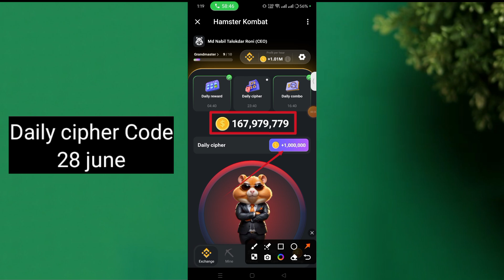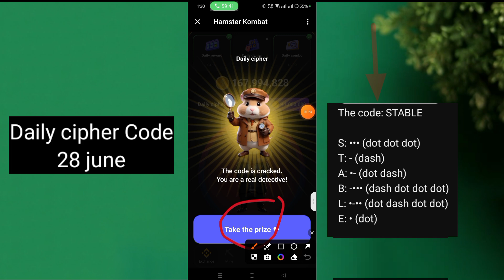Hamster Kombat Daily Cipher Today 1M Coins 28 June 2024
Hamster Kombat Daily Cipher Today 1M Coins 28

June 2024

28 june daily combo

28 june daily cipher

28 june hamster kombat daily cipher

28 june hamster kombat daily combo